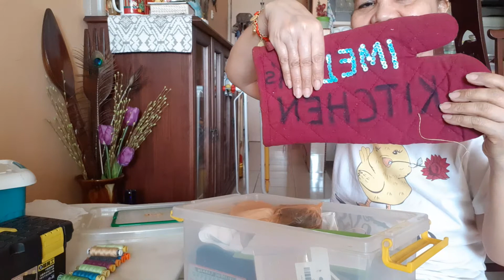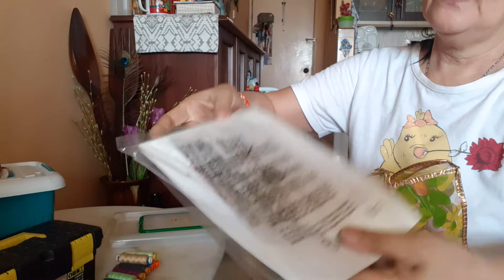IM LOOKING FOR MY SCISSOR /MISSING IN ACTION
Food n blogs

No food..